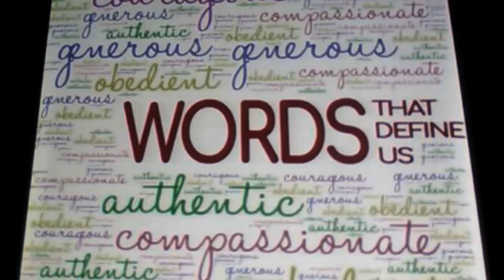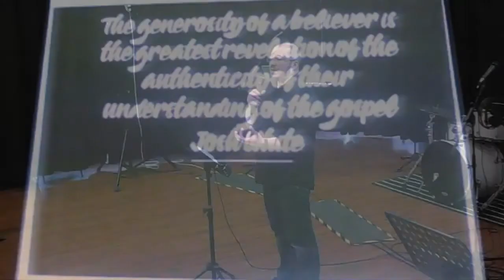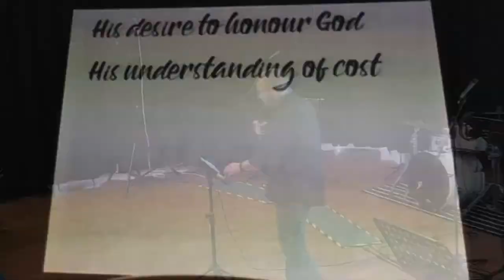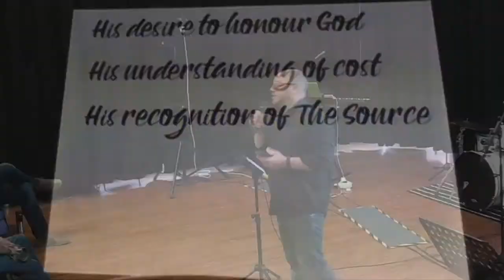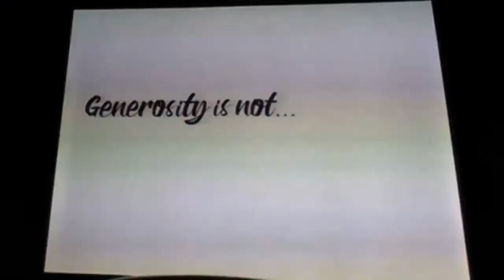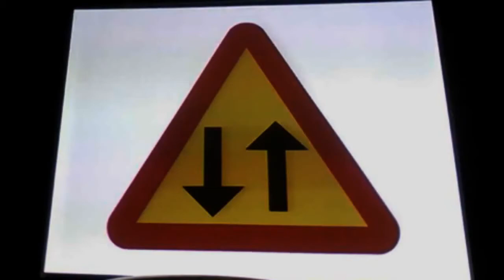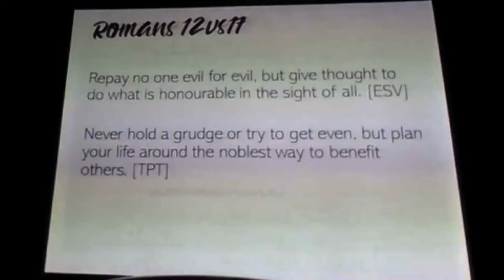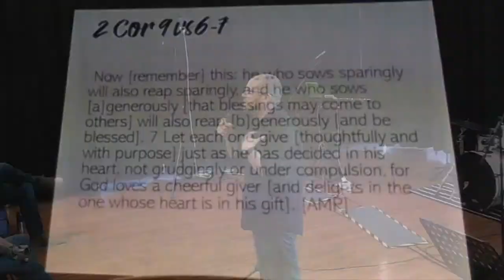Life Church Warrington Preach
Nick speaking about "Generosity" this morning. Sometimes we need to ask ourselves "what should I be thankful for today", because God is generous to us every day.

Generosity is not always about cash, it's about cost. It's about who we are and what giving means. Sometimes an action or a thought is far more costly than what's in our wallet.

Our generosity is infectious too. In Chronicles 29, David has given literally tons of gold, and it inspires the people to also give "with a willing heart" and this made them joyful. Generosity brings joy, to us, to others, and to God.

Loads more in the preach too, including 5 things that generosity *isn't*. Worth listening to it later today on our podcast...